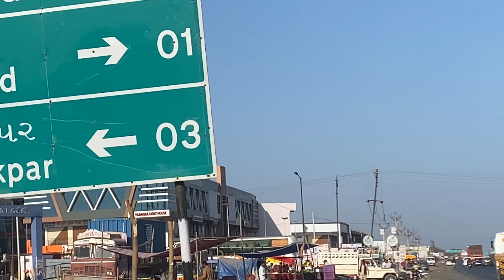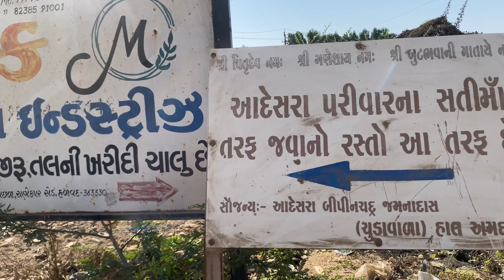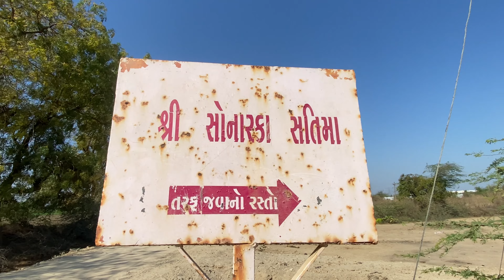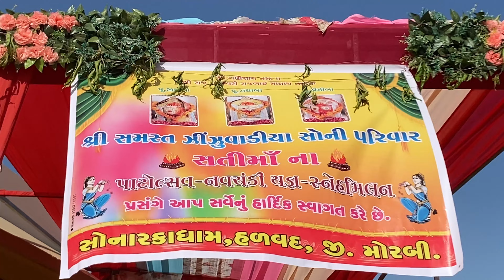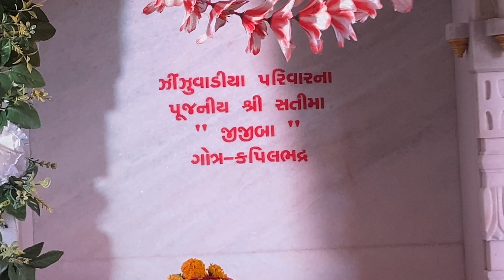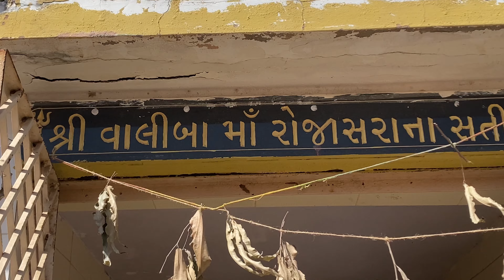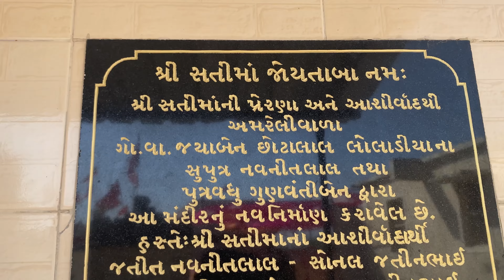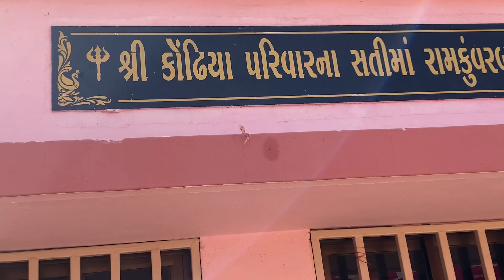ઝીંઝુવાડિયા પરિવાર ના સતી મા નો પંચમ પાટોત્સવ તથા નવચંડી યજ્ઞ/સોનારકા ધામ// sonaraka dham#halvad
સોનારકા ધામ //
sonaraka dham/
sonaraka dham halavad/
હળવદ સોનારકા ધામ//
સોનારકા ધામ હળવદ/સતી માં દર્શન

સોનારકા ધામ // sonaraka dham/sonaraka dham halavad/હળવદ સોનારકા ધામ// સોનારકા ધામ હળવદ/સતી માં દર્શન

Sonarka dham
Sonaraka dham
Sonaraka dham halavad
Sonarakadham itihas
Sonaraka dham halavad ઇતિહાસ
સોનારકા ધામ મંદિર
સોનારાકા ધામ હળવદ
સોનરકા ધામ નો ઇતિહાસ
હળવદ sonaraka
હળવદ નું સોનારકા ધામ
Sonaraka dham Sati ma
Sonarka dham na sati mata
Sonarakadham itihas Sati ma
Sati maa sonaraka
Sati maa sonaraka dham
Sati maa sonaraka dham halavad
Sati maa sonaraka dham halavad ઇતિહાસ
Sati maa sonaraka na darshan
About today
નમસ્કાર મિત્રો હું છું નીલ સોની
આજ હું આવી ગયો છું હળવદ સોનારકા ધામ જ્યાં આશરે ૩૦ જેટલા કદાચ એથી વધુ મારાથી ગણાય જ નહીં સતી માં ઓ છે જેમના દર્શન કરી ધન્યતા અનુભવી
તો તમે પણ કરો અને બીજા ને કરાવજો

        *🔱⚜સોનારકા ની સુવાસ ⚜🔱*
        *🔱જય સોનારકા ઘામ હળવદ 🔱*
         *🙏🏻👏🏻હાદિૅક આમંત્રણ 👏🏻🙏🏻*
    *👏🏻ચાલો ચાલો માંના ઘામ ચાલો ચાલો👏🏻*
*!! ૐ !!*
*!! શ્રી ગણેશાય નમઃ !!*
*!! શ્રી રાજબાઈ માઁ પ્રસન્નસ્તુ !!*
*!! શ્રી સતિમાઁ પ્રસન્નસ્તુ !!*
*🌹🙏🏻દિવ્ય આમંત્રણ🙏🏻🌹*
*સમસ્ત વિશ્વમાં વસતા શ્રીમાળી સોની "ઝીંઝુવાડિયા" શાખના પરિવારજનો..*
*અત્યંત આનંદ સહ આપ સર્વે માઁ ના લાડીલાઓને જણાવવાનુંકે..*
*અખિલ બ્રહ્માંડના અધિપતિ..પરમ કરુણામયી..રાજ રાજેશ્વરી શ્રી રાજબાઈમાઁના પૂર્ણ-આશિષથી સોનારકાધામ ખાતે બિરાજમાન ઝિઝઝુવાડિયા કુળના સર્વ-સમર્થ સતિમાઁ..*
           *🙏🏻પૂ.રાધાબા🙏🏻*
          *🙏🏻પૂ.જીજીબા🙏🏻*
           *🙏🏻પૂ.પ્રેમીબા🙏🏻*
             *નો દિવ્યતમ્...*
        *🌺"પંચમ્ પાટોત્સવ"🌺*
         *🪷ફાગણ સુદ-બીજ🪷*
         *તારીખ ૧૨-૦૩-૨૪ ને મંગળવારના શુભ દીને આયોજીત થવા જઈ રહ્યો છે ત્યારે, આ મહામુલા પાવન અવસરે...*
*🙏🏻સાક્ષાત કુળદેવી તથા સતીમાઁ ની ઉપસ્થિતિ સમાં અલૌકિક દર્શન કરી ધન્ય થવા માટે..*
*🥁"માઁ રાજબાઈના" આંગી સ્વરૂપે પધરામણીના વરઘોડામાં ભક્તિના ગરબા લેવા માટે..*
*🚩નૂતન ઘ્વજ-આરોહણની મંગળ-ઘડીના સાક્ષી બનવા માટે..*
*🍱સુદ્રઢ શ્રદ્ધાના ભાવથી અન્નકૂટ ભરી કુળદેવીમાઁ તથા સતિમાઁને પ્રેમે જમાડવા માટે..*
*🔥શાસ્ત્રોક્ત વિધિ વિધાન દ્વારા "સ્વાહા" ના નાદ સાથે દેવ આહુતિથી અભિમંત્રિત નવચંડી-યજ્ઞના પવિત્ર ધૂપ દ્વારા પાવન થવા માટે..*
*🧆તથા અમૃતતુલ્ય મહાપ્રસાદ ગ્રહણ કરી તૃપ્તતાની અનુભૂતિ કરવા માટે..*
*ગામ - બહારગામ રહેતા સમસ્ત ઝીંઝુવાડિયા પરિવારને..સોનારકા ધામના આંગણે અને  સતિમાઁના દ્વારે..પૂર્ણ ભક્તિભાવથી ખરા હૃદયપૂર્વક આમંત્રણ છે..*
*🙏🏻આપ સર્વેનું આગમન "માઁ" ને ગમશે..*
*🙏🏻👏🏻અને અમને સહુને પણ..👏🏻🙏🏻*
*👉🏻વિષેશ મહત્વપૂર્ણ :-*
*આપના આગમન તથા ભોજન માટે કરાયેલ વ્યવસ્થા સુચારુ રુપે સચવાય તેવા આયોજનના ભાગ રૂપે આપનું શુભ નામ/ગામ તથા આવનાર સભ્યોની સંખ્યા નીચે દર્શાવેલ પૈકીના નંબરમાં ફોન કરી તારીખ ૧૦:૦૩:૨૦૨૪ સુધીમાં અવશ્ય નોંધાવશો..*
        *🌺👎🏻નામ નોંધાવવા માટે👎🏻🌺*
         *✍🏻સતિમાઁ વર્કિંગ કમિટી✍🏻*
*🔹( ૧ ) મુકેશભાઈ - પ્રાતિજ*
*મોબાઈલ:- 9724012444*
*🔹( ૨ ) બીપીનભાઈ - ધ્રાંગધ્રા*
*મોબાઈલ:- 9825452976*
*🔹( ૩ ) મીનાબેન - અમદાવાદ*
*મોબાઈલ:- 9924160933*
*🔹( ૪ ) રીતેશભાઈ - અમદાવાદ*
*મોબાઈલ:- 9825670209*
*🔹( ૫ ) રોનકભાઈ - રાજકોટ*
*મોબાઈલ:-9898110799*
*🔹( ૬ ) હિતેન્દ્રભાઈ - વડોદરા*
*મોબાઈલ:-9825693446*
*🔹( ૭ ) વિનોદભાઈ - સુરત*
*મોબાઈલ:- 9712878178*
*🔹( ૮ ) જીજ્ઞેશભાઈ - બોટાદ*
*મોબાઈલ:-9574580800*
*🔹( ૯ ) અરુણભાઈ - હળવદ*
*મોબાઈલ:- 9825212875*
*🔹( ૧૦ ) જીજ્ઞેશભાઈ - પાટડી*
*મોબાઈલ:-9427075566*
       *      સર્વે ઝીંઝુવાડિયા પરિવાર નો ખુબ ખુબ આભાર
મને આવકાર અને પ્રેમ અપવા માટે
-nilsoni

🙏જય માતાજી સહ આભાર🙏*
       ╚═══ஜ۩🙏🏻۞۩🙏🏻ஜ═══╝